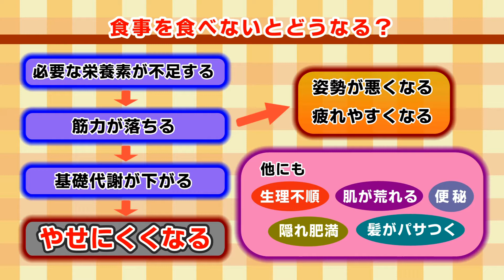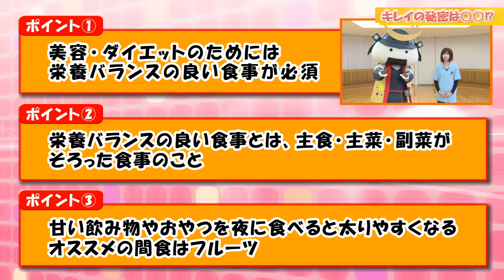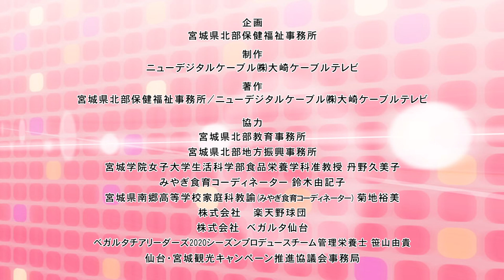キレイの秘密は○○！？ベガルタチアリーダーズの食事をちょい見せ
仙台・宮城観光PRキャラクターむすび丸と一緒に,楽しく栄養バランスのとれた食事について学ぶことができる動画です。
こども（小・中学生，高校生）～若い世代向けに，ベガルタチアリーダーズのメンバーの食事紹介や３０秒で簡単にできる栄養バランスの良い食事の作り方を交えながら，キレイになるために大切なことを紹介しています。

勉強（学力）・体力アップしたい人向け動画「勉強（学力）・体力アップの秘密は○○！？東北楽天ゴールデンイーグルスのあの選手の食事をちょい見せ」もぜひ御覧ください。